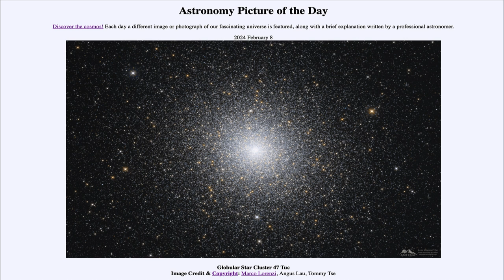2024 February 08 - Globular Star Cluster 47 Tuc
In today's image, we see one of the brightest globular star clusters in our galaxy, known as 47 Tuc. Globular star clusters are some of the oldest parts of our galaxy and give us a glimpse into the early history of our galaxy as well as a better idea of our own position within the Milky Way.